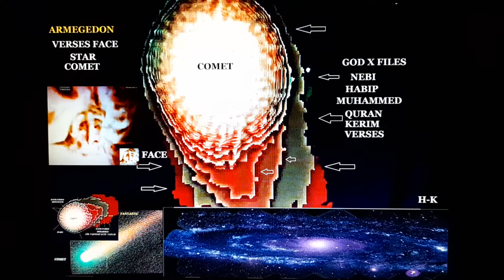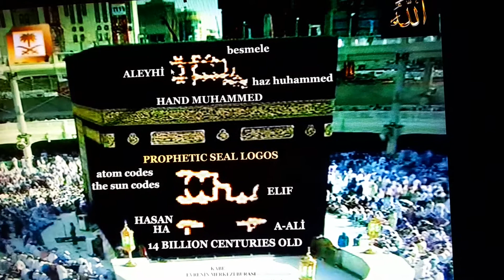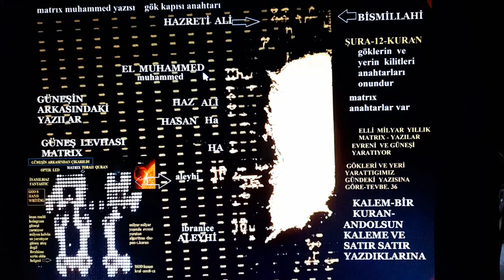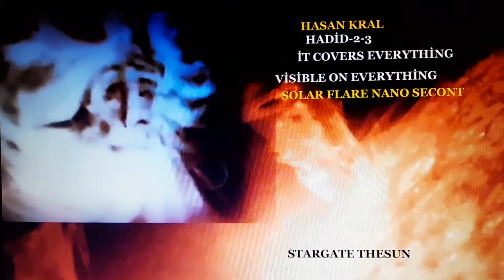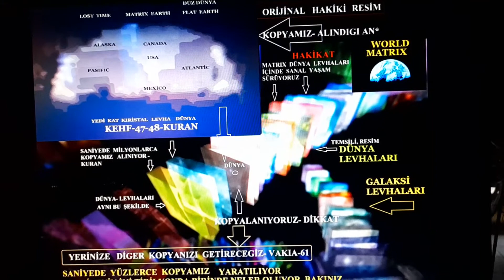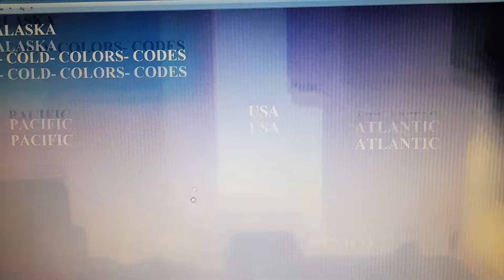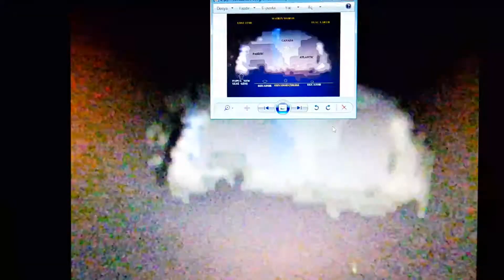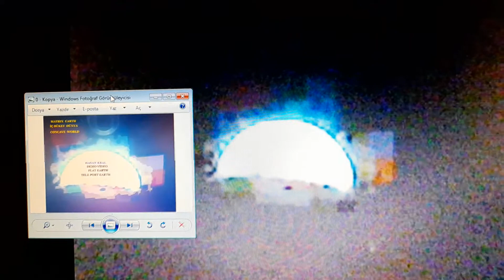MOUNTAINS MELT LIKE WAX IN THE SIGHT OFYOUR LORD THE LORD OFTHE WORLDS PSALM97.5 INTERGALACTICcortex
CORTEX LINK QUANTUM HORIZON MATRIX  tron legacy cortex concave cosmos ANGEL  HK TRUTH  .Real Proof in String Theory: We are in the tron ​​brain world God is wiping the world with a doomsday eraser and archiving it.  We deleted the atom. We are in control of the Torah. We are erasing the universe. Fear God .restart the world 🧠Live video of mountains and seas melting like wax in the presence of Allah Psalm 97.5. the world becomes a candle drop, layers of colored transparent wax melt into a drop.incredible 🧹the chipset monitor universe modeling video super teleport video the flat earth is not turning 🌐! FRACTAL  FLAT EARTH  TRON  NEURALINK   SUPER   TELEPORT SECIENCE COLLAPSED  VIDEO AEON FLUX 📹 TRON CLIMATE PANEL  REFRIGERATOR  PLATES  OF  THE   WORLD.   Quran kerim  fetih 7 giant ufo sky opened   HIDRA UFO as the giant  noah's ark emergens from the sun they live byond the realms ,abraham's people live in the sun,they have ship that don't burn,THE SUN STARGATE GOLD COMPUTER   plack scale ARAF 7 NORONIC BOARD  inverted universe mystical thought wistom inverted universe SUPERNATURAL thought shapes  Fate  IMMORTAL THE WORLD IS NOT TURNING omennWorld fixet flat chipset glass Monitor Spernatural video fussilet53 Quran contac The STARTREX tron universe solar flare mask Lost time flat earth Monitor noronic teleport Final video how is the flat end of the earth how is the B point how is the back OF the universe the first noronic live video in the worldNMoses Noronic Right Beam Arm,a noronic Webcast must reach heaven this way before she dies, it shows that the universe is a copy and a new copy is created in this place,LIVE NEURALINK WORLD  AS  YOU  STITCH YOUR WORLD TOGETHER AT THE SEAMS OPAL IMAGE WORLD MULTIVERSE MADNESS   ,first sign 📶 What is Jesus, tronlink sim universe that bends matter, erases time, restores it, trillions of dollars of scientific technology theories collapsed, satellites collapsed, all lies.NEURALINK NETWORK  VIDEOS  String Theory Proof: We are in the tron ​​brain world God is wiping the world with a doomsday eraser and archiving it    ,music youtube kitaplıgı